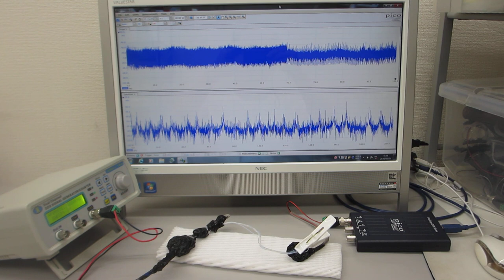超音波による表面弾性波の伝搬特性テスト（超音波システム研究所）